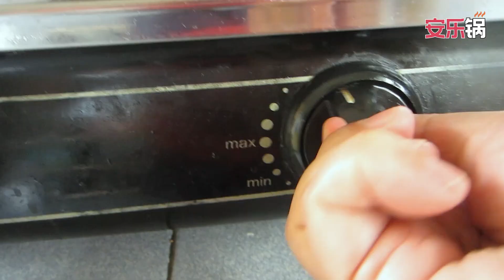糯米饭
糯米 x 1kg （洗后浸泡半小时）
冬菇 x 4 （浸泡一碗水过夜，水不要倒掉）
小红葱 x 6 - 7 粒
蒜米 x 2 大汤匙
虾米 x 约2 大汤匙份量
腊肠 x  （依个人喜好）
花腩肉 （依个人喜好份量，用盐腌15分钟以上）

黑酱油 x 2 大汤匙
酱油 x 2 大汤匙
蚝油 x 3 大汤匙
盐 x 约2小茶匙
胡椒粉 x 约2小茶匙
水 x 3 碗